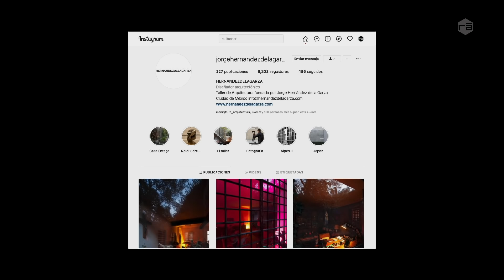JORGEHERNANDEZDELAGARZA - Entrevista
En entrevista con Jorge Hernandez de la Garza.

En esta entrevista nos cuenta: las etapas que han vivido durante 15 años de trayectoria, algunas recomendaciones, la manera de tratar y encontrar a clientes nuevos, entre muchas otras cosas más.